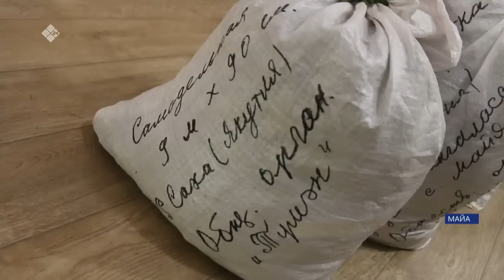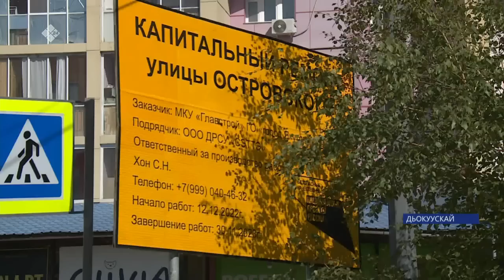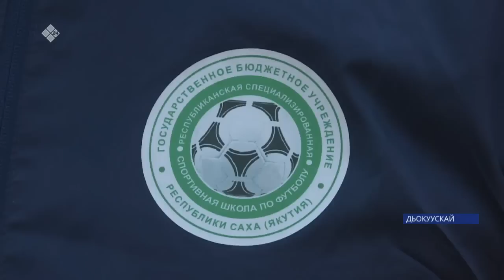«Саха сирэ» информационнай биэрии. Атырдьах ыйын 10 күнэ 13:30